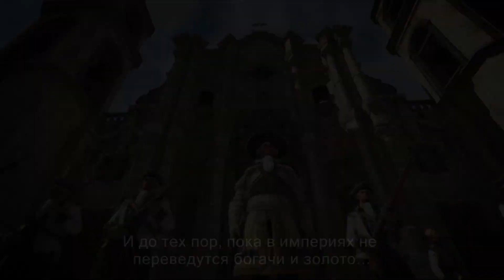Assassin's Creed IV: Black Flag — Под черным флагом